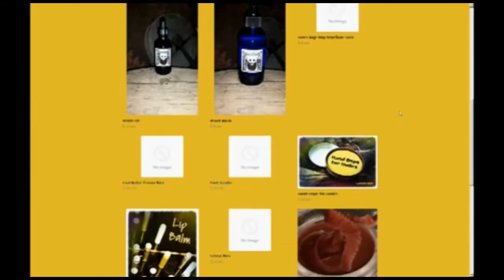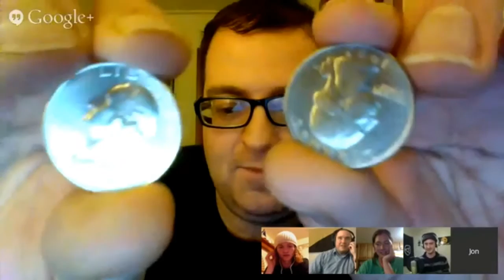The Currency of Anarchy - Book Banning Roundtable